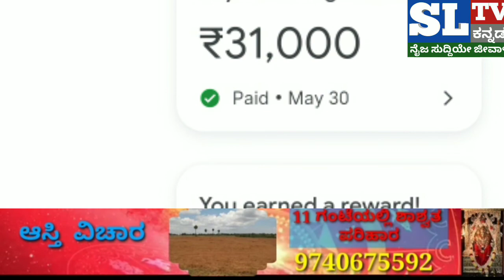ಸರ್ಕಾರಿ ಕೆಲಸದ ಆಮಿಷ ತೋರಿಸಿ ಶ್ಯಾಮಲಾ ರಂತೆ ದುಡ್ಡು ಮಾಡುವವರ ಸಂಖ್ಯೆ ಹೆಚ್ಚಾಗಿದೆ ದಯಮಾಡಿ ವೀಕ್ಷಕರೇ ಎಚ್ಚರ ಎಚ್ಚರ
ಸರ್ಕಾರಿ ಕೆಲಸದ ಆಮಿಷ ತೋರಿಸಿ ಶ್ಯಾಮಲಾ ರಂತೆ  ದುಡ್ಡು ಮಾಡುವವರ ಸಂಖ್ಯೆ ಹೆಚ್ಚಾಗಿದೆ ದಯಮಾಡಿ ವೀಕ್ಷಕರೇ ಎಚ್ಚರ ಎಚ್ಚರ ಎಚ್ಚರ